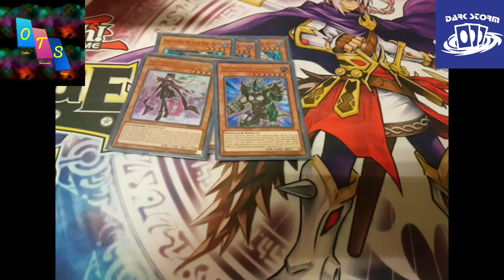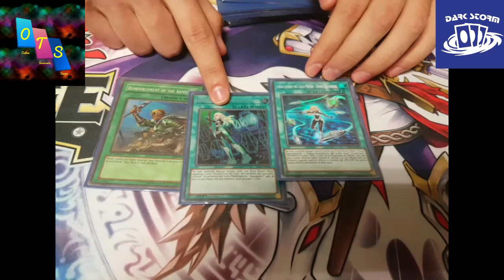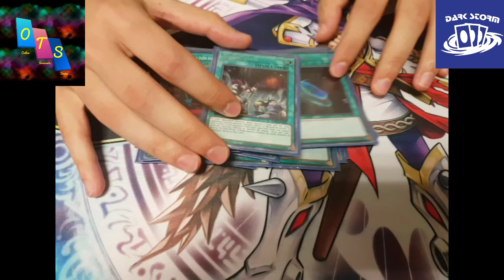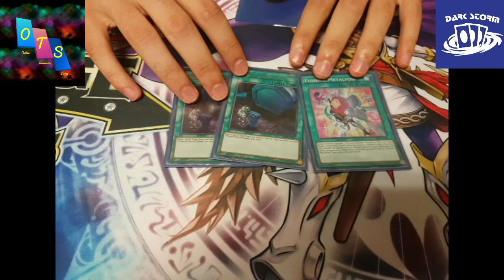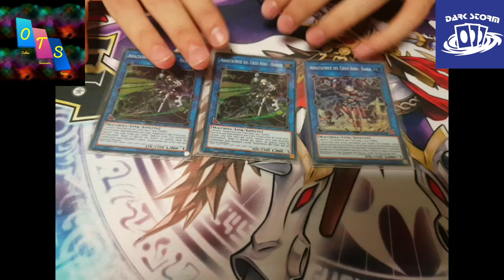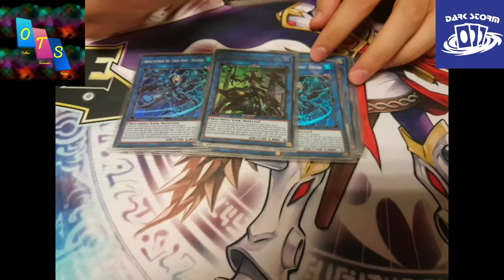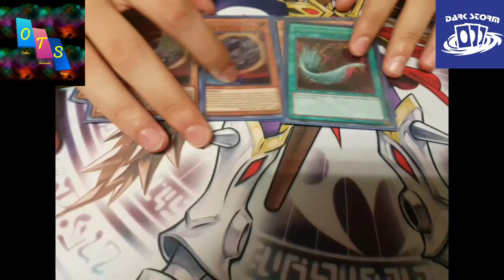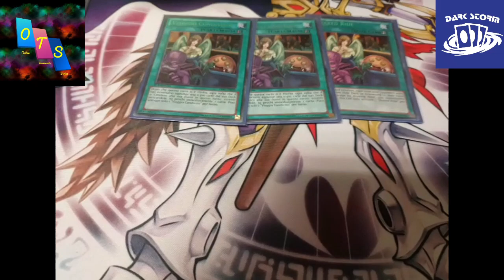1st place Sky Striker July 2021 decklist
OnlineTournamentSeries - OTSworld